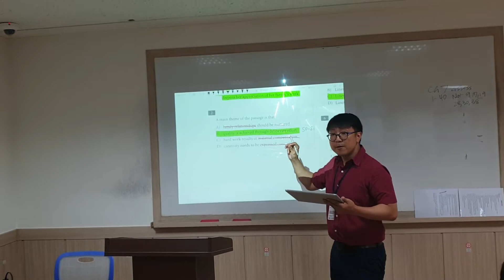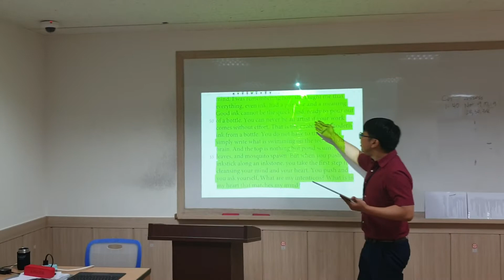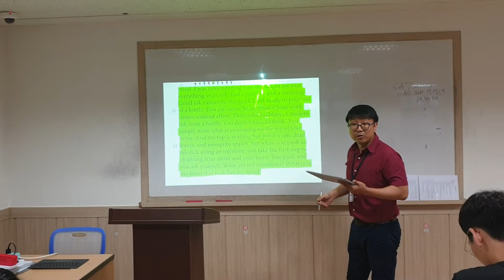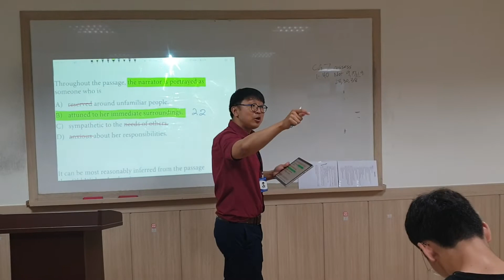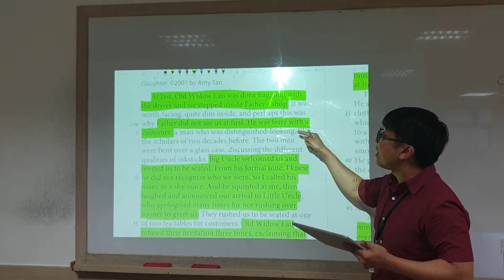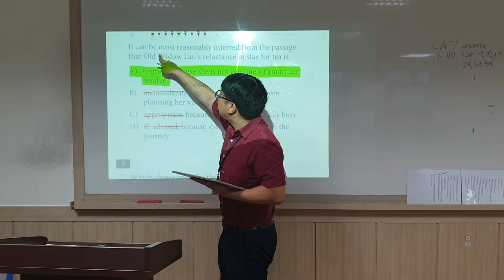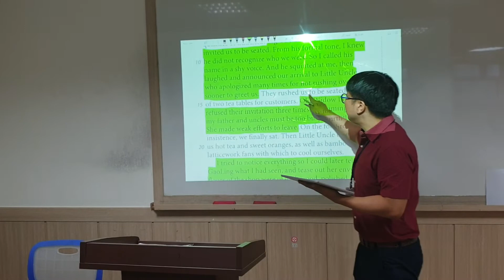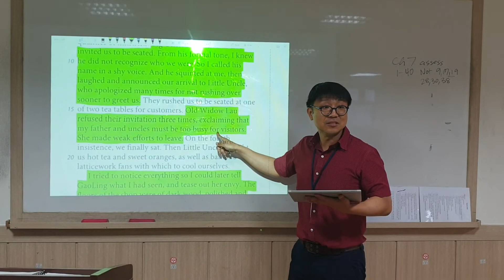[KCIS] 2019 Summer SAT Experienced Level Reading Class by Jaimin